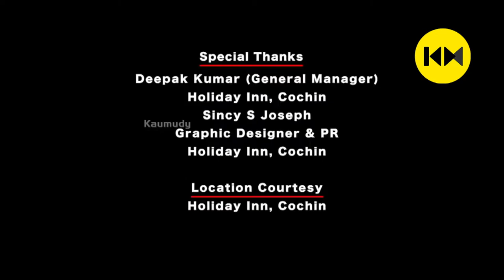Told to 'compromise' inside & outside movie | Mareena Michael's shocking revelation | Exclusive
Mareena Michael Kurisingal is an Indian film actress and model who works in Malayalam films. She is best known for her role in the 2017 film Aby with Vineeth Sreenivasan. Earlier Mareena has appeared in films like Happy Wedding and Amar Akbarå Anthony. She played the leading lady in the 2015 film Mumbai Taxi and has also appeared in the Dulquer Salmaan film Vaayai Moodi Pesavum.